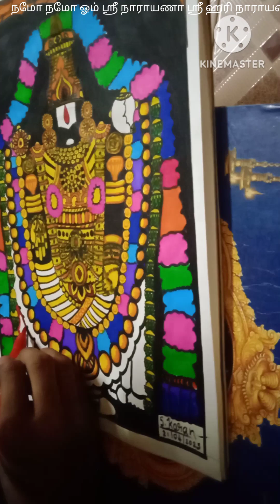How to draw lord Narayan Lakshmi _cooking_&_vlogs#